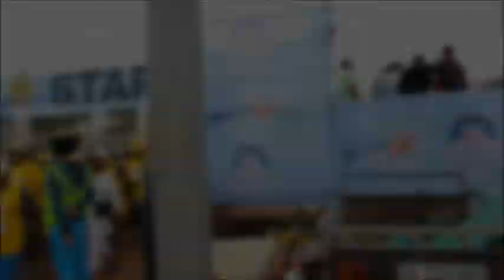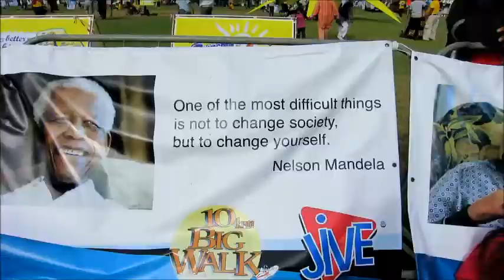Cape Town 10KM Big Walk 2014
Syara doing the big walk.